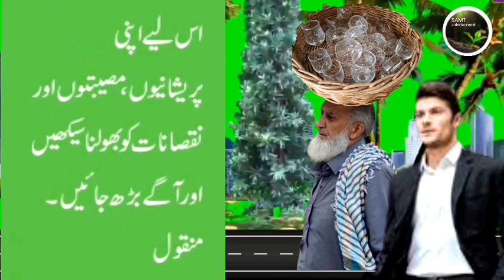بھولنا سیکھیں😇😇 Learn to forget 😇😇 ایک نصیحت آموز کہانی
An old man carrying a large basket of glassware on his head was going to town to sell. While walking, he stumbled a little and a glass slipped from the basket and fell down and broke.
The old man continued walking as if nothing had happened.
 Another passer-by, who was walking behind, saw it and ran to the old man and said:
 Old man! You probably didn't know, one of your pots in the back has fallen off the basket and broken.
The old man said without slowing his pace:
 Son I know
Passerby: Surprised To be continued